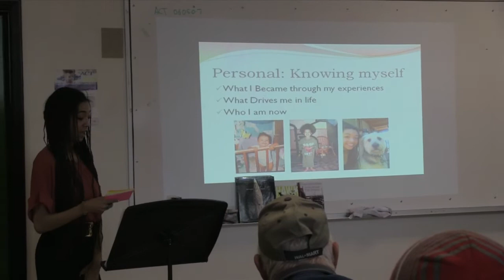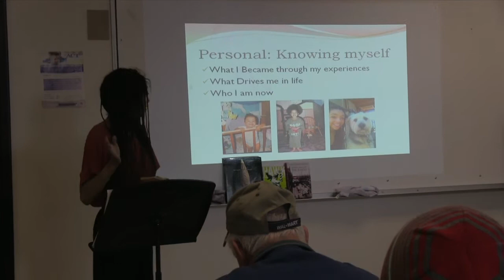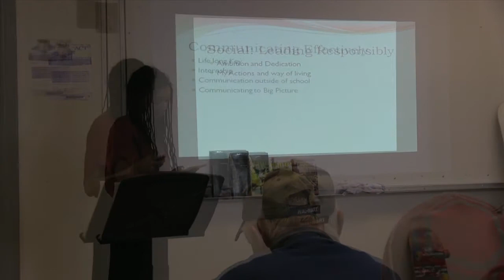Durango Big Picture Board Highlight Video - 2013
Wondering what Durango Big Picture is all about?  Check out this video to learn about their educational model.